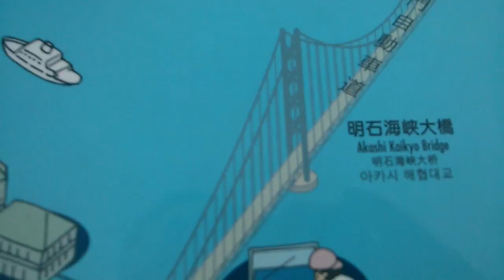Akashi bridge, Japan. Maiko station